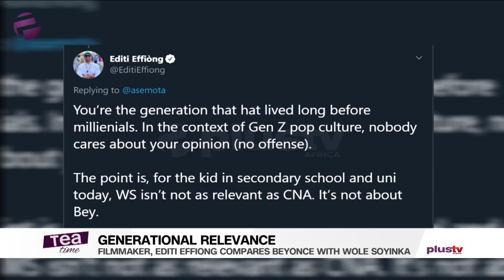Filmmaker, Editi Effiong Compares Beyonce With Wole Soyinka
Generational Relevance: Filmmaker, Editi Effiong Compares Beyonce With Wole Soyinka